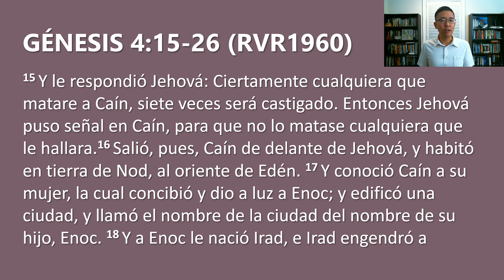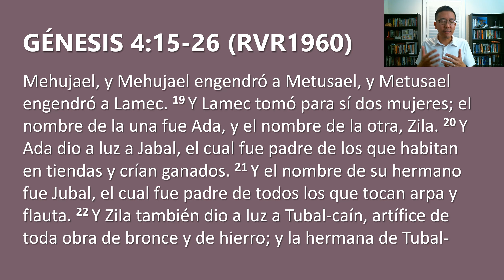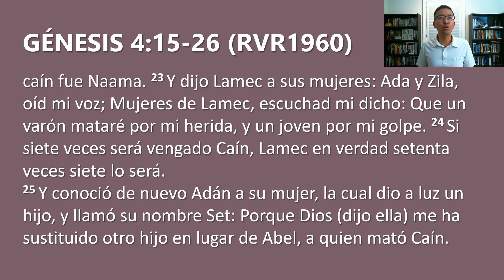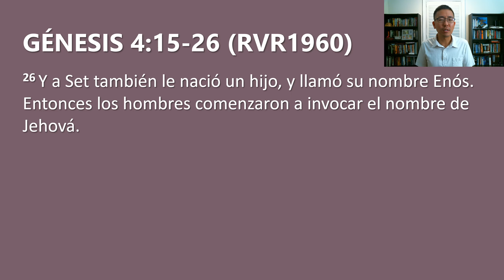Devocional 8/9/2022 - Genesis 4:15-26 - Dos formas de vivir - la vida egocentrica y la teocentrica